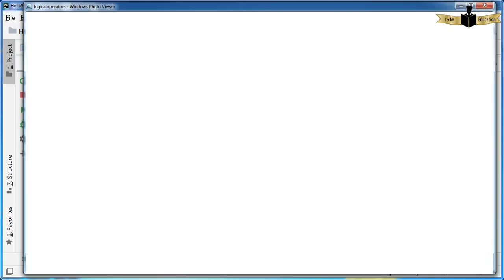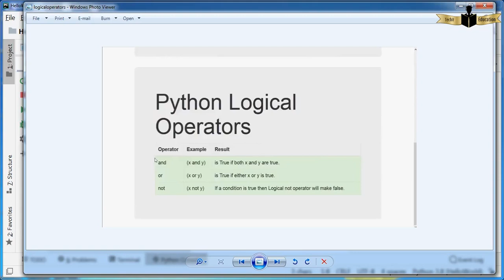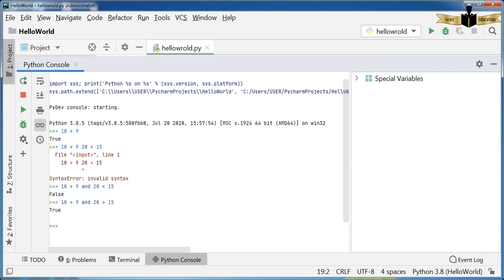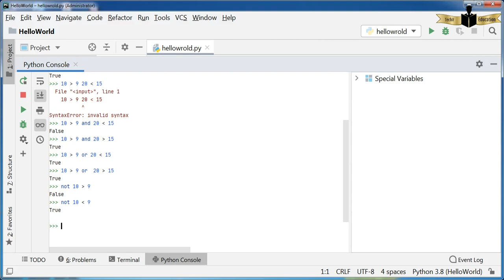#17 Python -ல் ஒரே வரியில் 2 Condition Comparison Operators எப்படி பயன்படுத்துவது பார்க்கலாம்.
Logical Operators
AND
OR
NOT